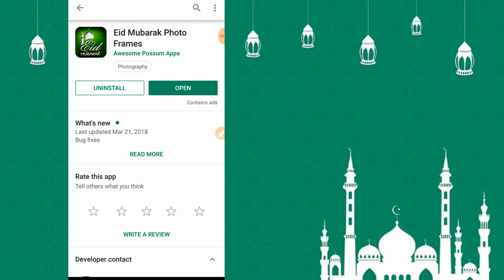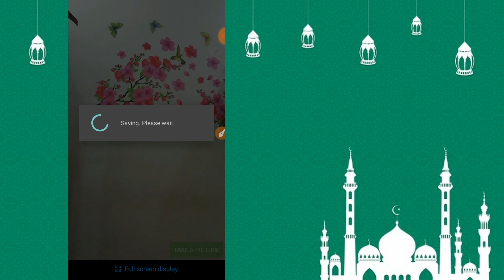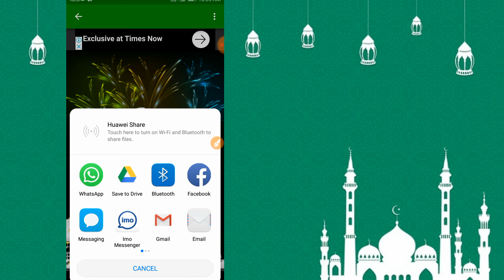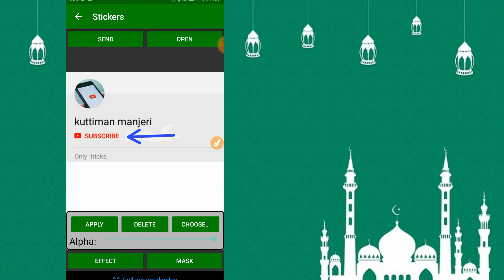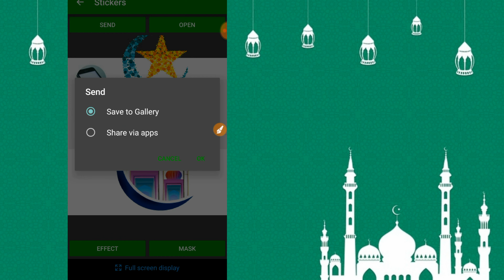eid mubarak mobile app 2020 malayalam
ഏവർക്കും എൻറെ ചെറിയ പെരുന്നാൾ ആശംസകൾ
Song.